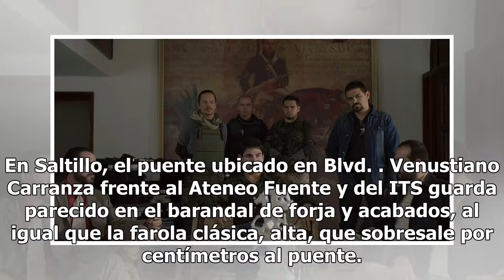¿Aparece puente de Saltillo en la serie El Chapo?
“Conrado Sol si quieres que se acabe la inseguridad en el país deja de proteger al Chapo y a los de Sinaloa” se lee en una de las mantas que aparece en la pantalla mientras el periodista hace su investigación. En Saltillo, el puente ubicado en Blvd. Venustiano Carranza frente al Ateneo Fuente y del ...